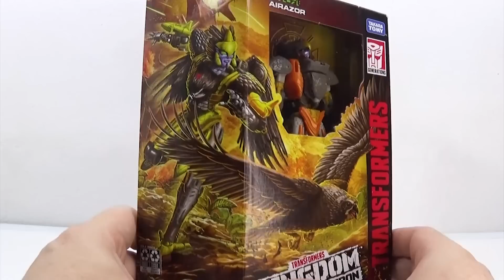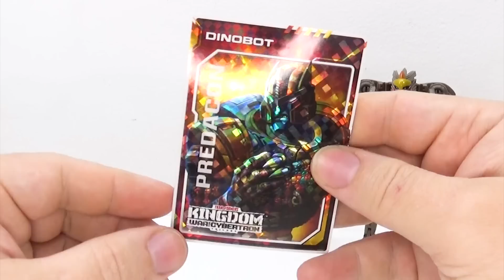Airazor Kingdom Revisão em Português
Revisão em Português (Brasil) da figura de ação Airazor Transformers Kingdom deluxe class da Hasbro/EUA.

Música de abertura utilizada sob licença. (Music Standard License from AudioJungle - Envato Market)